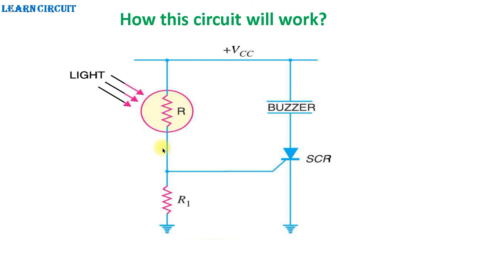Light dependent resistance | automatic light on/off during day and night in hindi | LDR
Hi,
More links: